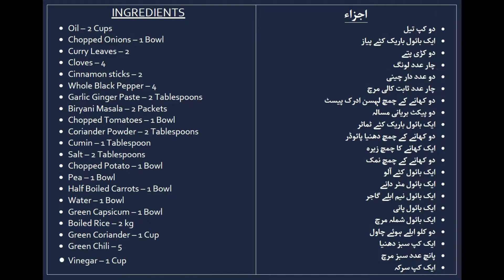Vegetable Biryani Recipe | Vege Biryani | Nadia Foods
You'll make for 15 if you follow this Recipe.

INGREDIENTS
• Oil – 2 Cups
• Chopped Onions – 1 Bowl
• Curry Leaves – 2
• Cloves – 4
• Cinnamon sticks – 2
• Whole Black Pepper – 4
• Garlic Ginger Paste – 2 Tablespoons
• Biryani Masala – 2 Packets
• Chopped Tomatoes – 1 Bowl
• Coriander Powder – 2 Tablespoons
• Cumin – 1 Tablespoon
• Salt – 2 Tablespoons
• Chopped Potato – 1 Bowl
• Pea – 1 Bowl
• Half Boiled Carrots – 1 Bowl
• Water – 1 Bowl
• Green Capsicum – 1 Bowl
• Boiled Rice – 2 kg
• Green Coriander – 1 Cup

اجزاء
• دو کپ تیل
• ایک بائول باریک کٹے پیاز
• دو کڑی پتے
• چار عدد لونگ
• دو عدد دار چینی
• چار عدد ثابت کالی مرچ
• دو کھانے کے چمچ لہسن ادرک پیسٹ
• دو پیکٹ بریانی مسالہ
• ایک بائول باریک کٹے ٹماٹر
• دو کھانے کے چمچ دھنیا پائوڈر
• ایک کھانے کا چمچ زیرہ
• دو کھانے کے چمچ نمک
• ایک بائول کٹے آلو
• ایک بائول مٹر دانے
• ایک بائول نیم ابلے گاجر
• ایک بائول پانی
• ایک بائول شملہ مرچ
• دو کلو ابلے ہوئے چاول
• ایک کپ سبز دھنیا
• پانچ عدد سبز مرچ
• ایک کپ سرکہ